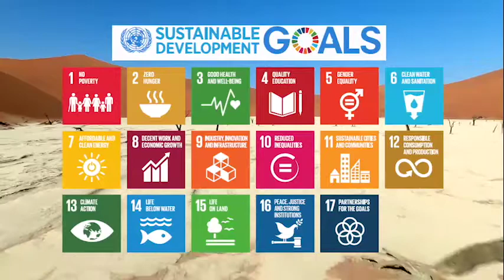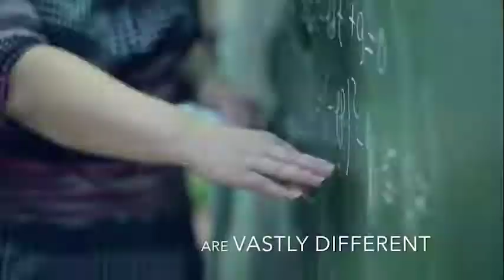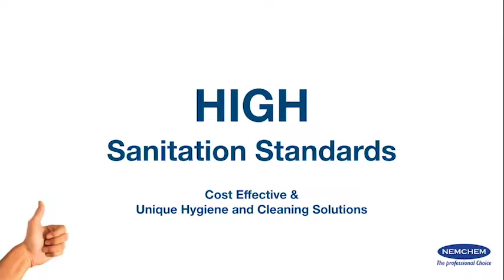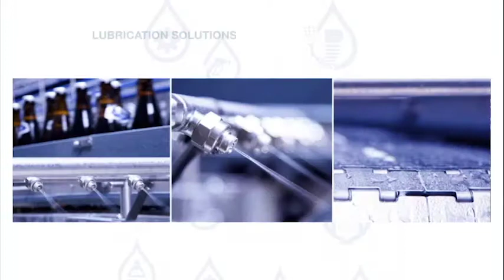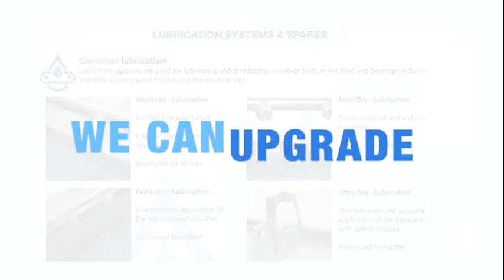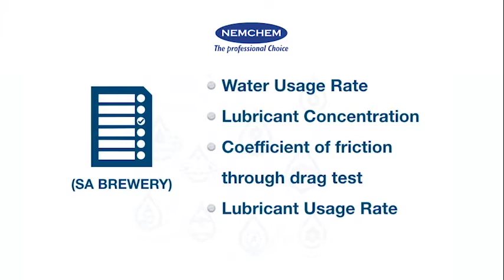Nemchem Story Video Documentary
For Nemchem International's 2019 rebranding project.